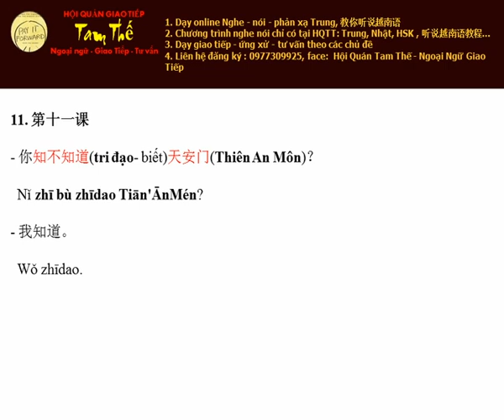Bai 11 Mình biết Nghe Noi Tieng Trung Giao Tiep De Dang I